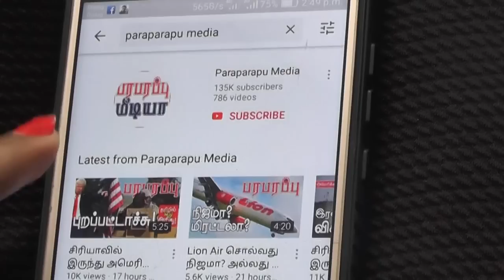பாம்புத் தீவு உக்ரேன் கூற்று நிஜமா? சந்தேகம்! Europe & Russia | Paraparapu Tamil YouTube Channel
Yesterday, we uploaded a video about the evacuation of the Russian army from Snake Island, which belongs to Ukraine, on the Paraparapu media YouTube channel. According to Ukraine, the Russian military withdrew from Snake Island because it could no longer defend itself due to the Ukrainian Navy's missile attacks on different parts of the island. Valeriy Zaluzhnyi, the joint commander of Ukraine's defense forces, described the attack as Russian troops were present when the attacks were carried out in different parts of the island.